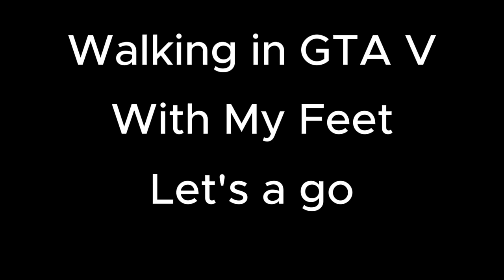Is GTA V Actually that Big?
The app I used for this setup!